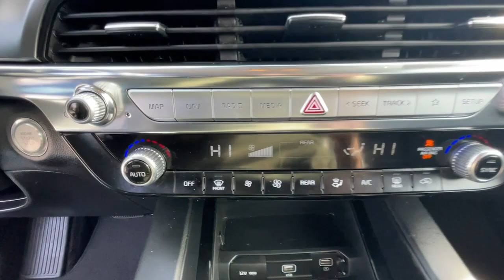2022 Kia Telluride LX IN Michigan City, La Porte, Valparaiso, Chesterton, Long Beach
Pre-Owned 2022 Kia Telluride LX available at David Taylor Michigan City CDJR located in 501 E US-20, Michigan City, IN, 46360. Servicing the Michigan City, La Porte, Valparaiso, Chesterton, Long Beach area.

Get into a car with value, the   2022  Kia Telluride.  Here's a capable and stylish Kia Telluride that's spacious, comfortable, and loaded with standard features. This tech-rich midsize 3-row SUV leverages driver assistance, powerful performance, and premium amenities to make your in-town and off-road adventures all they can be.  These are just some of the great options this vehicle comes with: Apple Carplay®/Android Auto®, Keyless Entry, Navigation System, Satellite Radio, Heated Mirrors, Dual Zone A/C, Steering Wheel Audio Controls, Rear Seat Audio Controls, Rear A/C, Alarm. Feel pampered and prepared for whatever the road has in store in this capable Telluride. Treat yourself to a test drive today. Our staff will toss you the keys and give you an outstanding customer experience.